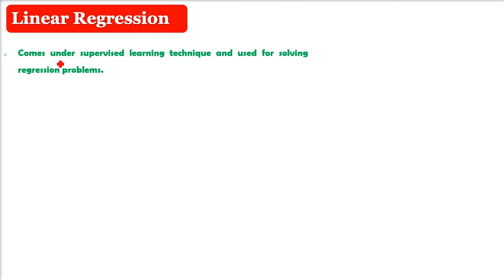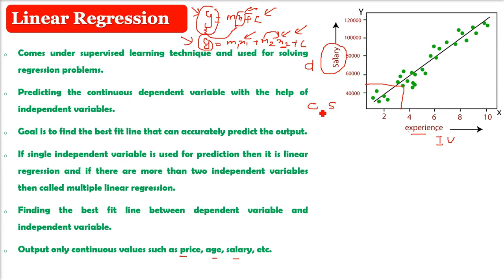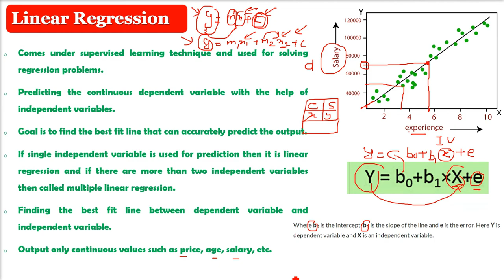What is Linear Regression|Linear Regression Explained|What is Multiple Linear Regression in HINDI